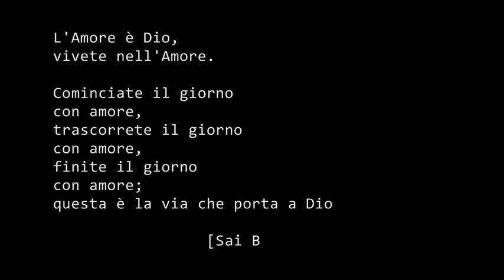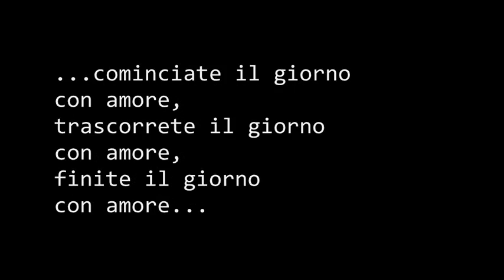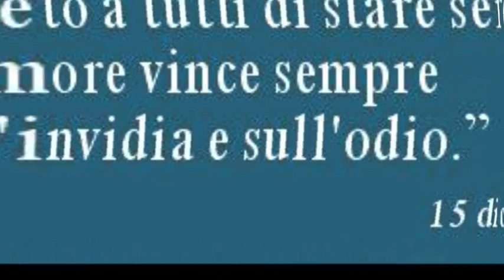Berlusconi e l'amore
amore e odio. contrapposizioni e relativi ruoli assegnati da arbitri auto-proclamati, come si conviene a chi si crede un re.
sullo sfondo un paese in difficoltà. né amato né odiato. ignorato.

l'amore. la contrapposizione con l'odio. la strategia comunicativa che mira ad essere individuati come i difensori del bene, che proteggono i cittadini dal male, dall'odio che caratterizza "gli altri". chiunque essi siano.
un monito: SVEGLIA! SVEGLIA! SVEGLIA!
...prima che sia troppo tardi...